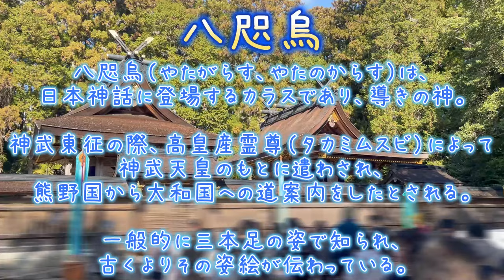【熊野大宮大社のお昼ご飯が美味しい！八咫烏みくじの結果、妹に敗北する兄】3歳＆1歳 Japanese baby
「兄・3歳7ヶ月　妹・1歳4ヶ月」
みこちゃんは中々強運の持ち主です😄

毎日投稿を続けています😄
兄「かん君」と妹「みこちゃん」の短い動画を投稿しています☆

☆おかげさまで28万回再生の人気動画！！

初めて再生回数4万回を突破した動画！

大泣きした病院の動画

賛否両論の動画・・・